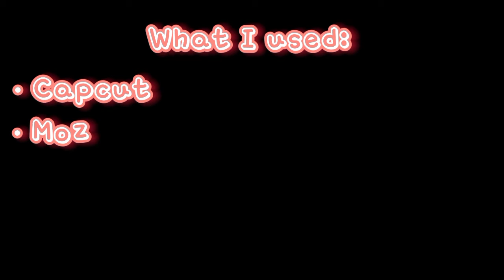Where to find School Supplies! | Toca Life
hi welcome 🍑

~ Roblox username: aksis103

tags(ignore): school, supply, supplies, school supplies, cute, makeover, before vs after, bright, kids, happy, upbeat